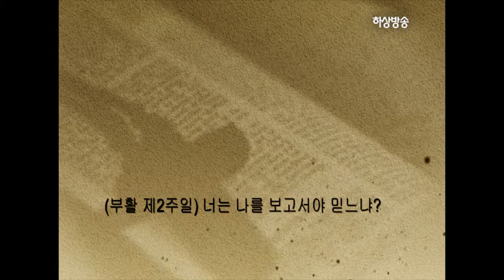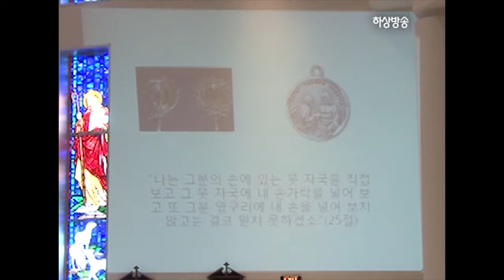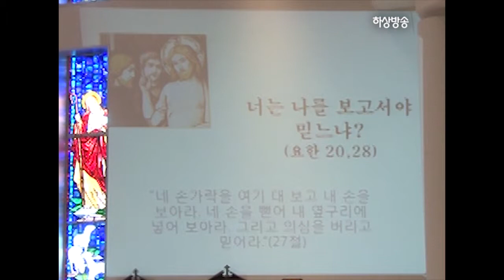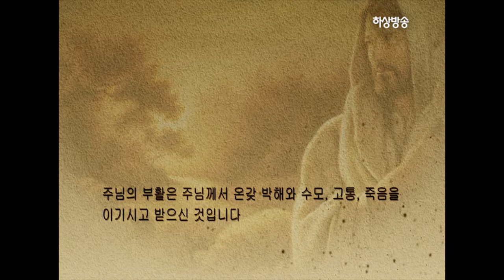오늘의양식2014년4월27일